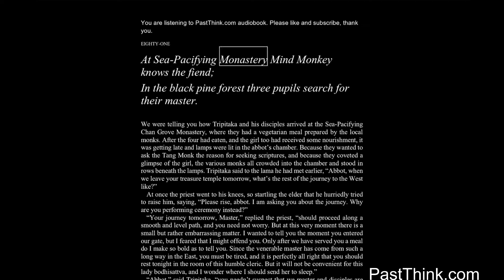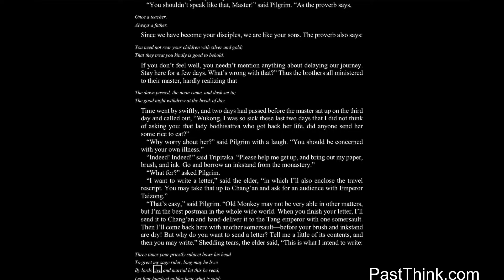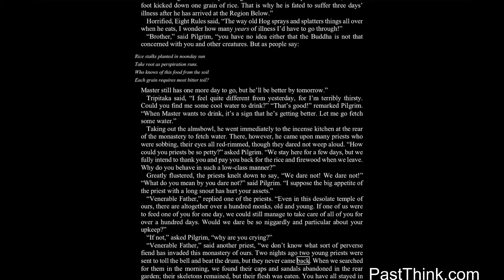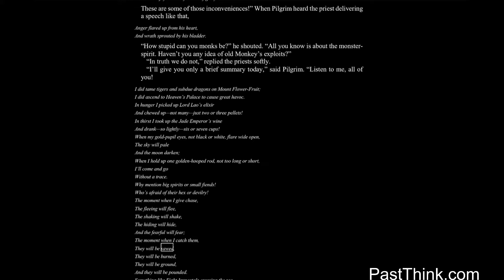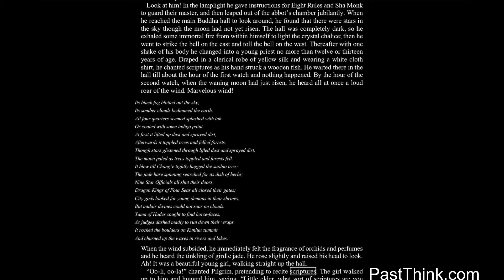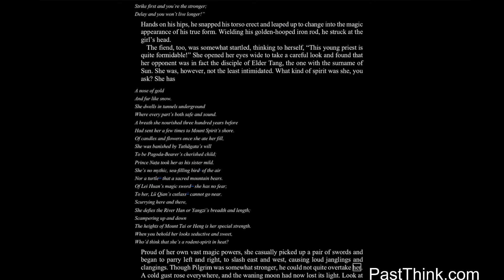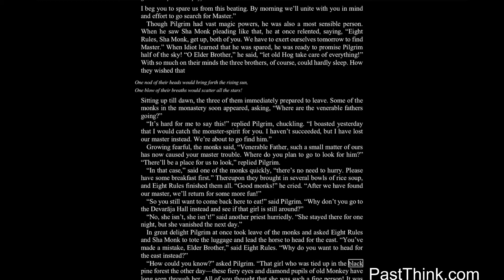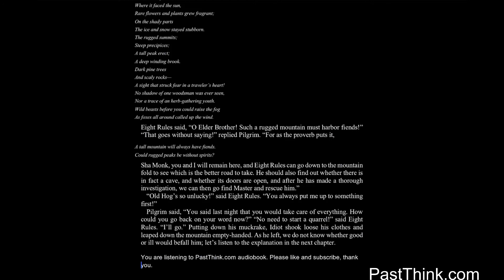Journey to the west 81/100 by Wu Cheng'en